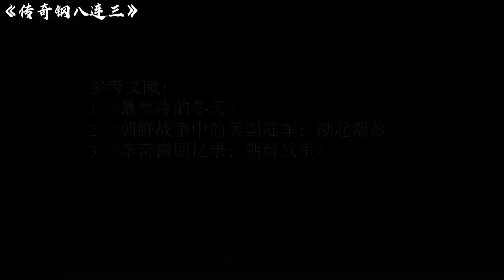抗美援朝：上甘岭喀秋莎首秀，全能战士黄继光，用身体堵敌人枪眼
觀軍事知天下，
以歷史為鏡，
以史為鑑，
以史為師